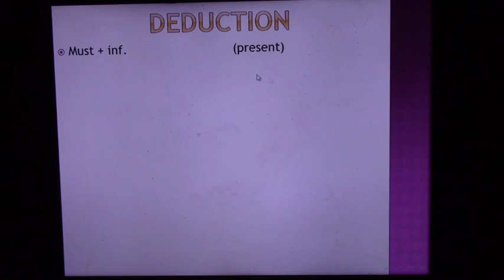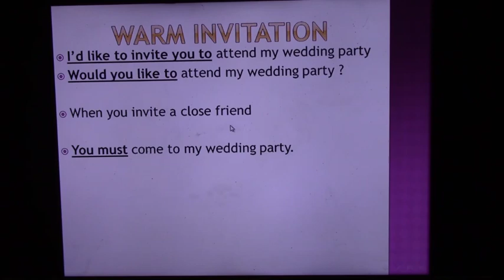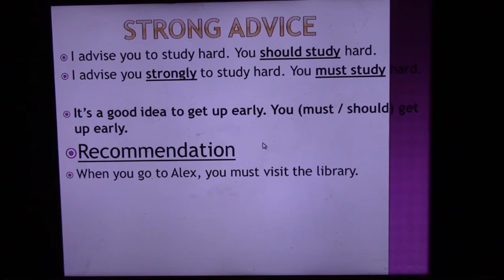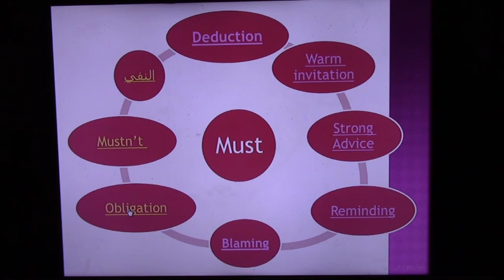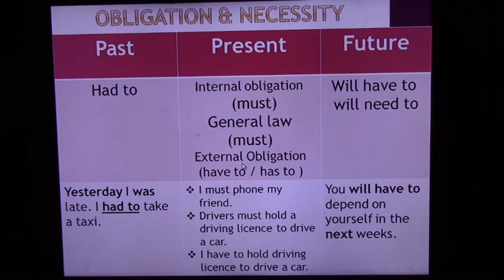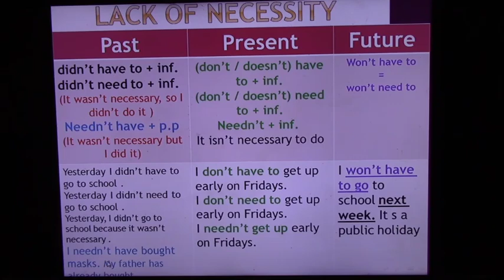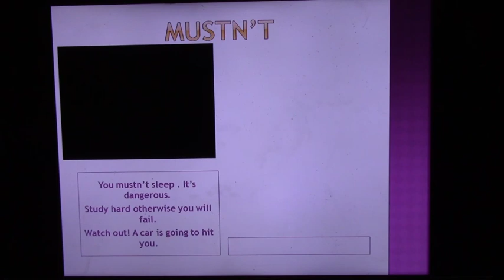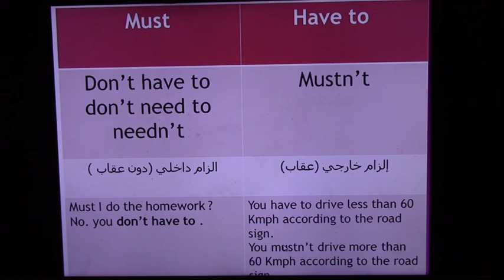ما لا تعرفه عن must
في الفيديو هنتعلم كل حاجة عن must واستخداماتها المختلفة وكل ما يتعلق بها من قريب أو بعيد و  هنعرف ازاي نتعامل معها في امتحانات أولى وثانية وثالثة ثانوي